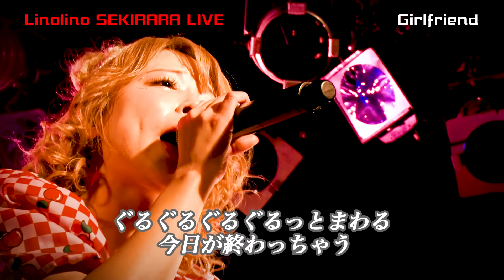Linolino -Girlfriend(Linolino SEKIRARA LIVE 2021.12.22 Kichijoji planet K)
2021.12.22(Wed.) Kichijoji planet Kで行われたライブ映像を公開！

Linolino/Girlfriend

Words Written by  Linolino
Written by Akira Okamoto
Arrangement by Akira Okamoto

Next Live🎀
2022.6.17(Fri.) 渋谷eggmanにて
Linolino Ribbon Loved One Live 開催決定!

詳細は随時HPにてお知らせいたします。

Linolino

 ~BAND HONEEY LABBIT~

Guitar : Akira Okamoto

Keyboards : Akira Nishihira

Bass : Yoshiyasu Hayashi

Drums : Hisayoshi Hayashi

Dancer : Yuuki Iwakawa,Takae Takahashi

STAFF CREW

Foh & Moniter : Shingo Watanabe(MSI-JAPAN TOKYO INC)
Lighting : Nao Fukumoto
Live Recording : Takashi Okano(Cradle Studio)

Livestreaming
Produce ＆ Management：Ryoya Kurosu (Kometsubu)
Direction & Technical：Kenji Shiraishi (KS-Serve)
Sound Engineer：Keita Ando
Camera：Jun Udagawa, Riki Shinoda, Kaho Ozaki, Manabu Yokoyama
Camera Assistant：Suzune Yamanaka

Movie Direction & Edit : Susumu Tanaka (ZGAAAN!!!)

Hair&make-up : Mamiko Ikeda

Photo : Kyoichi Sugisaki

Back Line Support : Yusuke Shinozaki,Sadao Kinniku

Organizer : OMK
Produce : Akira Okamoto

Special Thanks

Masahiko Kobayashi (MSI-JAPAN TOKYO INC)

Taiki Toukairin(m-tech style)

Rie Ushijima(Shouchikugeino)
Hina Moro(Planet K)
Yuji Masukawa (UK PROJECT)
Tomoya Sawafuji,Takuro Okada(LesPros Entertainment)
Kengo Tsuda(Nihonfoods)
Kou Sei (Nihonfoods)

Chieko Yamada (Y’s)
Takashi Saito